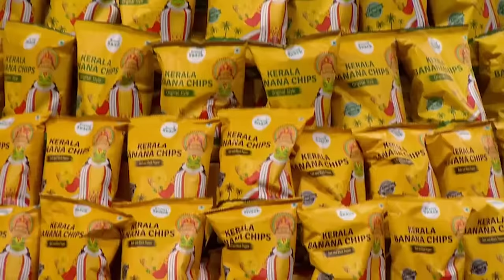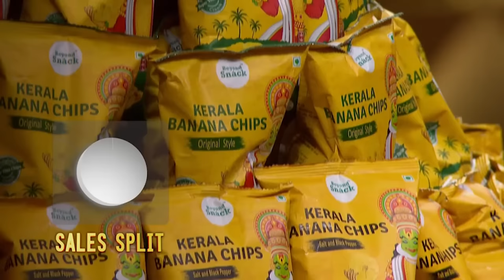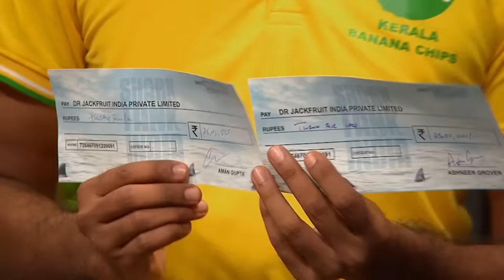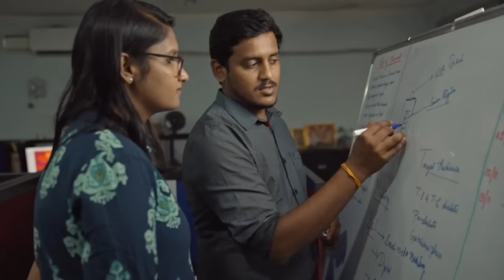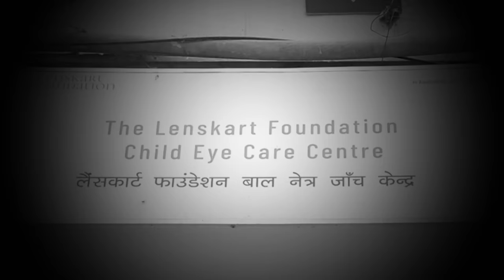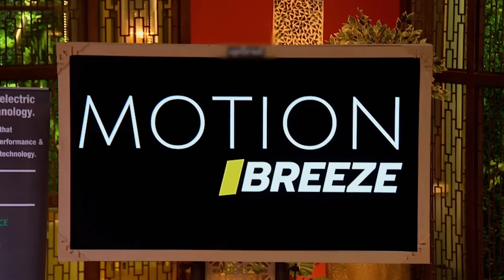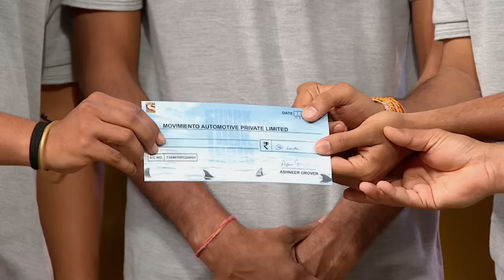Investors की बात छुपा कर क्या Pitcher कर रहे हैं गलती? | Shark Tank India Season 1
In this episode of Shark Tank, will Kerala Banana Chips leave an impact on the Sharks? Have we got a successful and painful solution for Diabetic patients? Will Motion Breeze EV help posture change in riders?